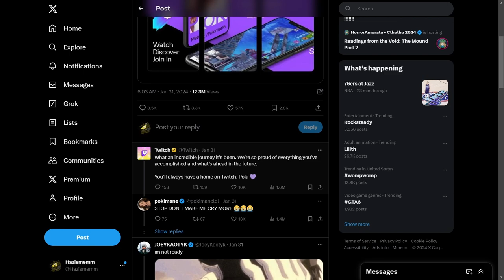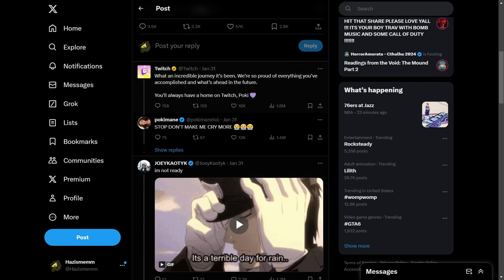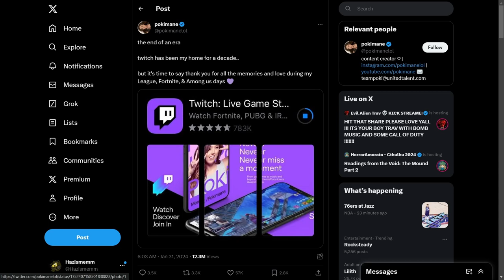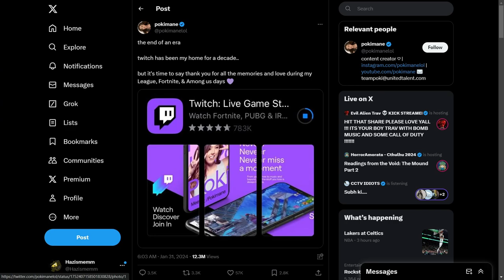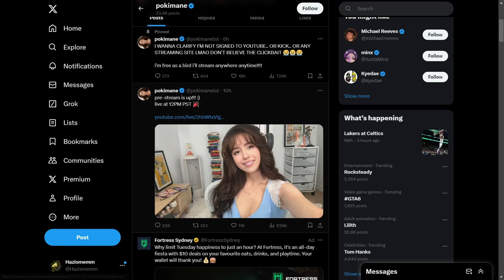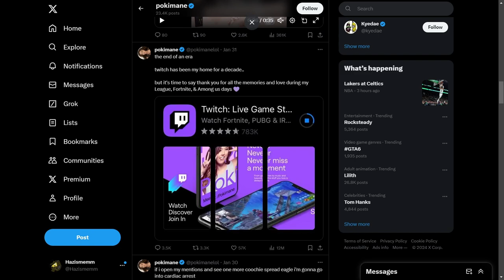Pokimane Leaves Twitch Before It Sinks?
I reckon she knows whats gonna happen? Maybe gravy baby